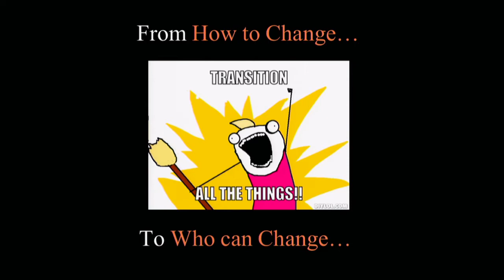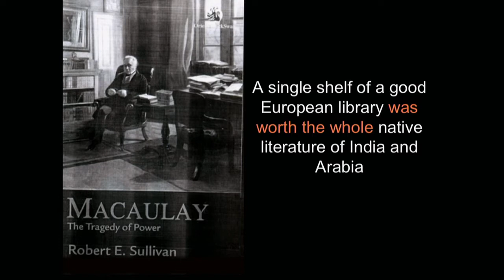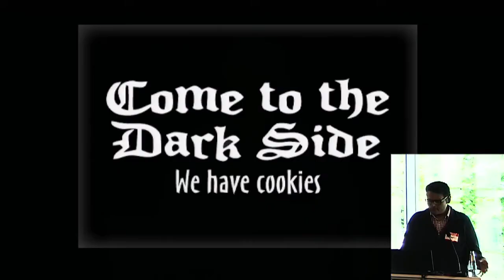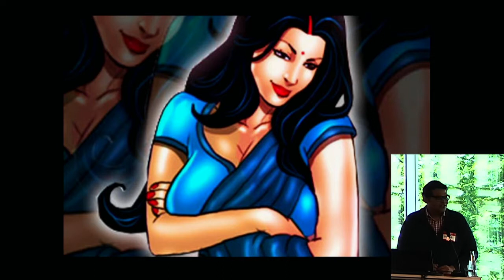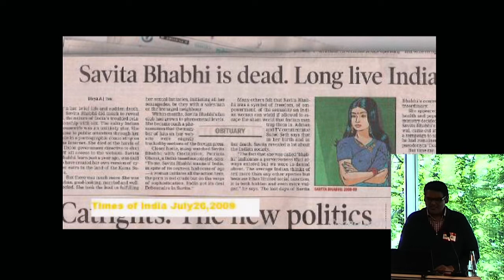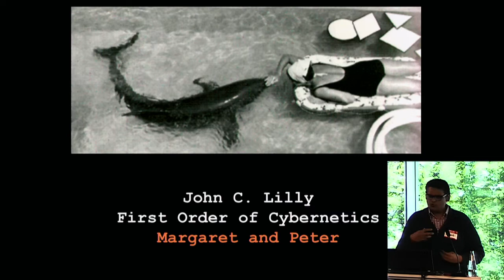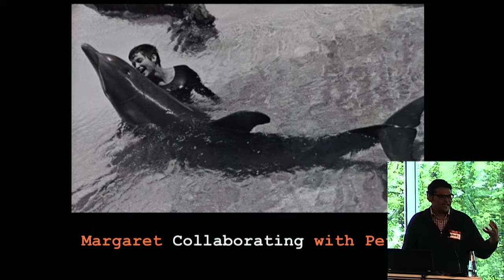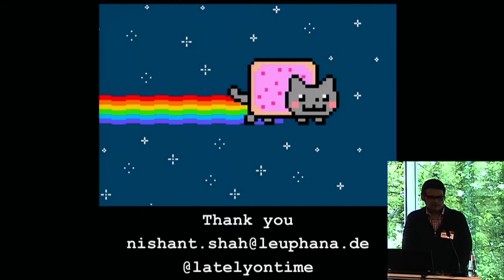tn15 Keynote: The Spectacle Imperative of the Social Web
Prof. Dr. Nishant Shah (englisch)